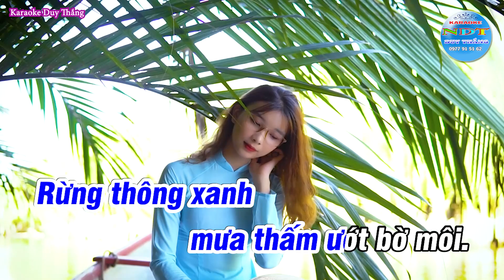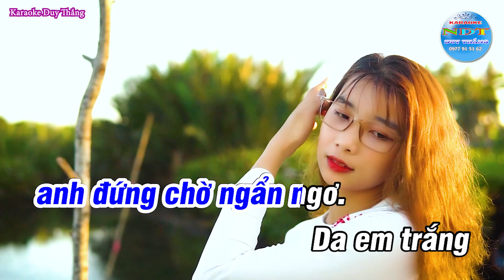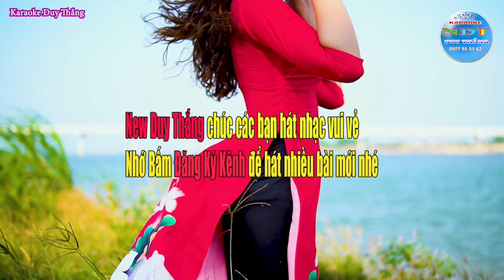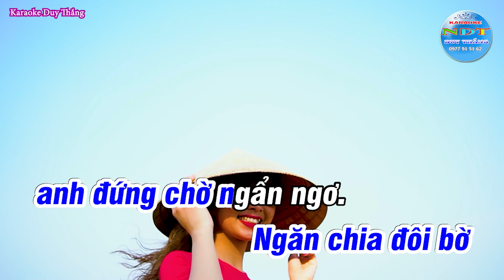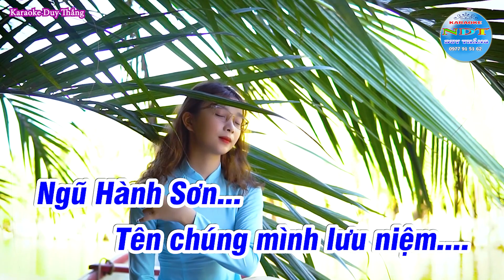Tình Em Xứ Quảng - Karaoke Tone Nam - New Duy Thắng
Bài hát : Tình Em Xứ Quảng
Sáng tác : Trần Ngọc
Thể loại :  karaoke
trình bày : New Duy Thắng